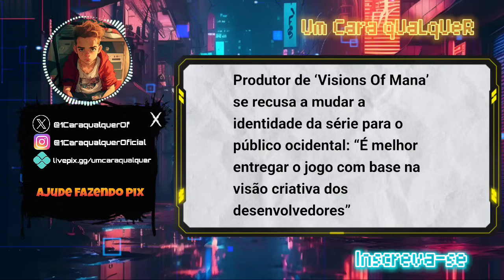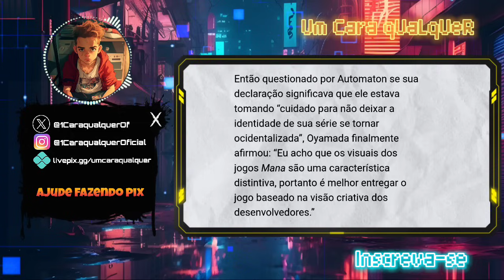DEVS JAPONESES SEM MEDO DO OCIDENTE